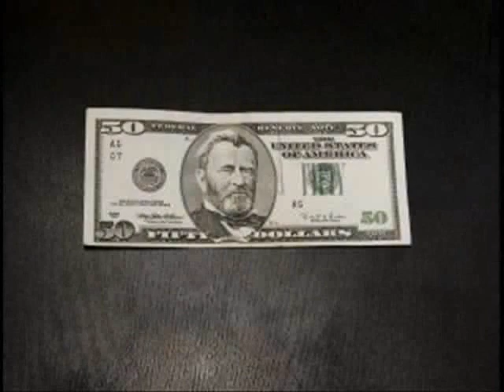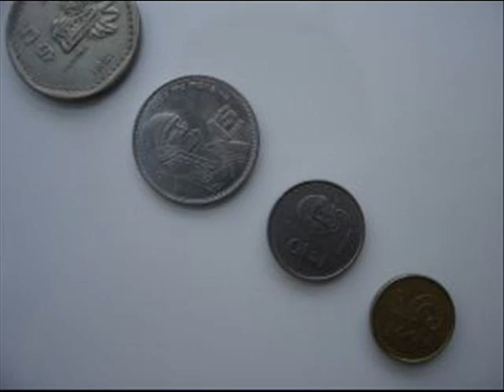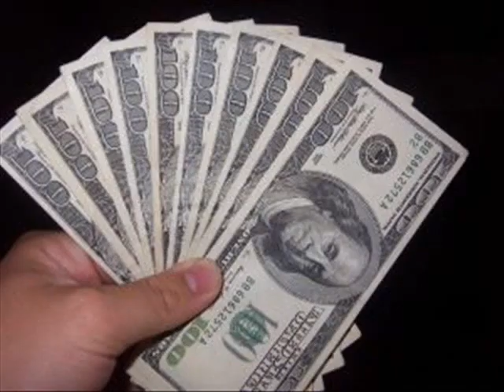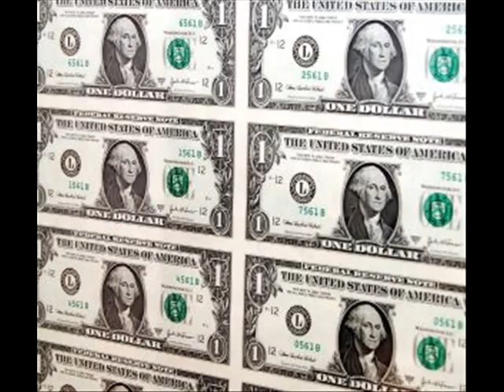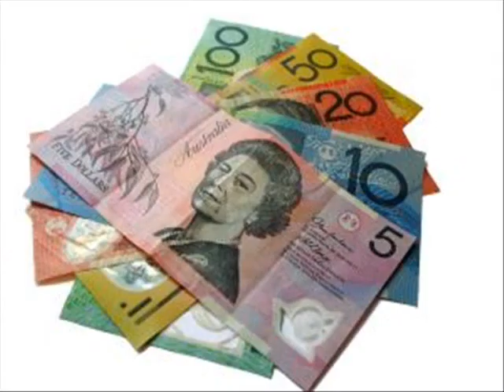I am a magnet to MONEY - NO intro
- Download your free MP3 of this powerful belief changing Money Song at the link above. Listen to it on your ipod or burn onto a CD set up as your alarm clock as your positive prosperous wake up call!

Watch this for the next 30 days straight and see for yourself what happens to you arround money ... like the song I just heard said "live your life with your arms wide open" ...Expect Miracles